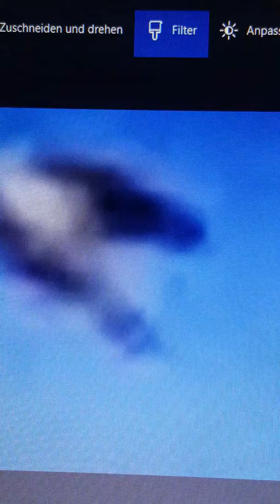Ufo 28.10.2019 6